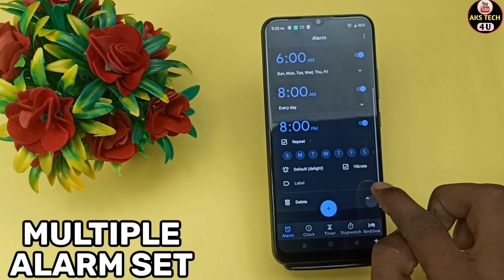How to Set Alarm in Realme Narzo N53 | Realme Narzo N53 में Alarm Kaise Lagayen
how to set Multiple alarm in Realme Narzo N53,
how to enable custom alarm in Realme Narzo N53,
Realme Narzo N53 Multiple alarm kaise set kare,
Realme Narzo N53 alarm kaise lagaye,
Realme Narzo N53 alarm,
Realme Narzo N53 alarm setting,